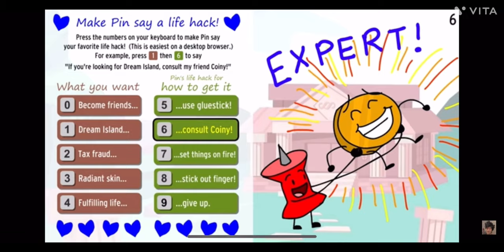Bfdi soundboard memes part 2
Part 2 lol it’s not that funny…